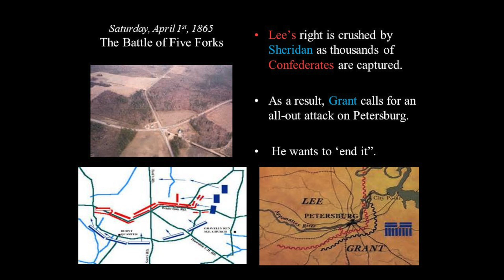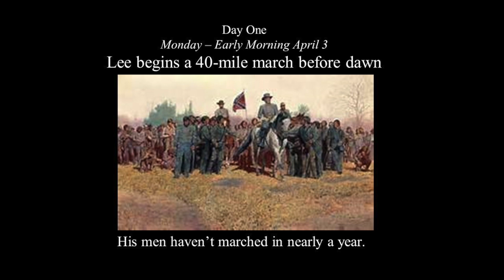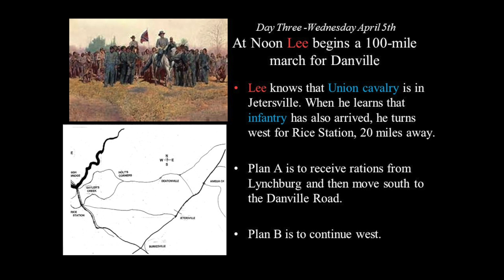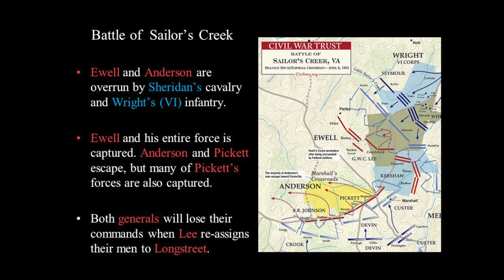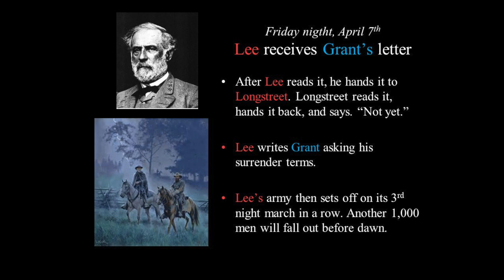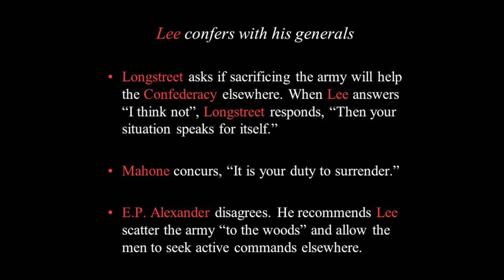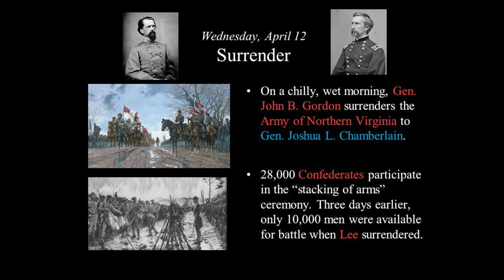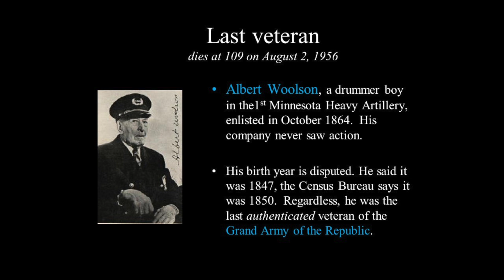US Civil War: Seven Days to Appomattox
While most know about what happened in Appomattox on April 9, 1865, the preceding week is crucial in understanding why General Robert E. Lee surrendered to General Ulysses Grant. David Lintern, a volunteer from James A. Garfield National Historic Site, explains the series of losses and calamities that influenced Lee's decision.